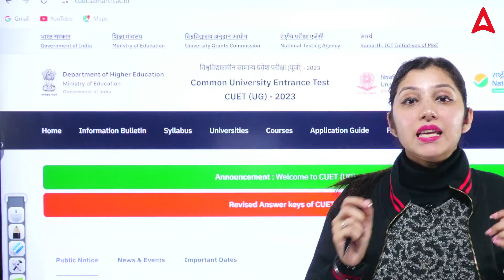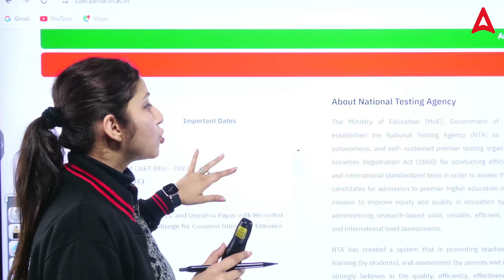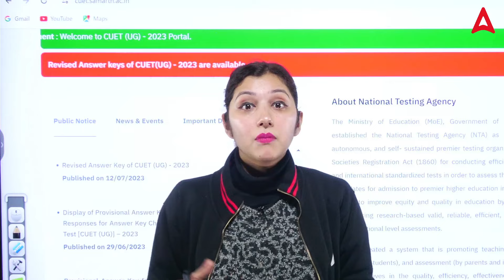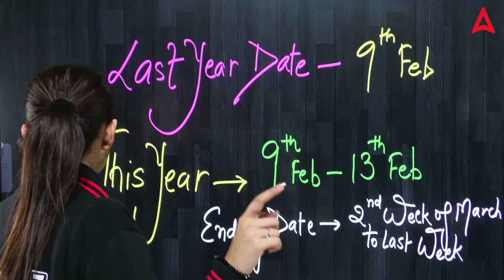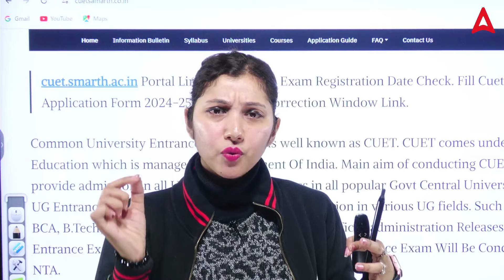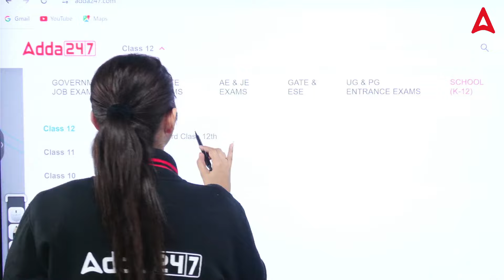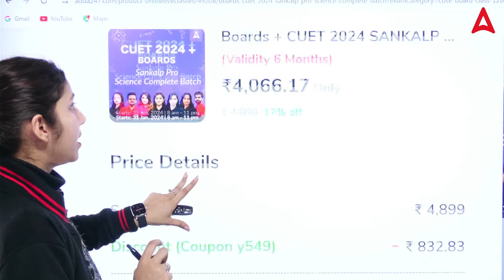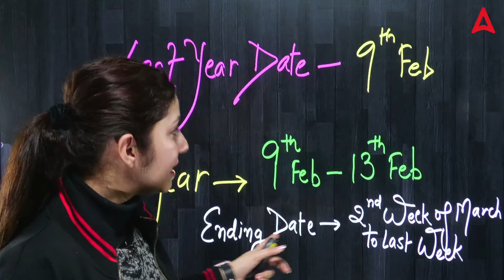CUET 2024 Latest News🥳🥳 | Registration Start ?🤩🤩 | Hurry Up🔥